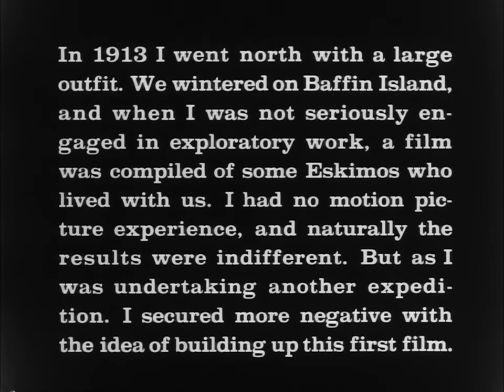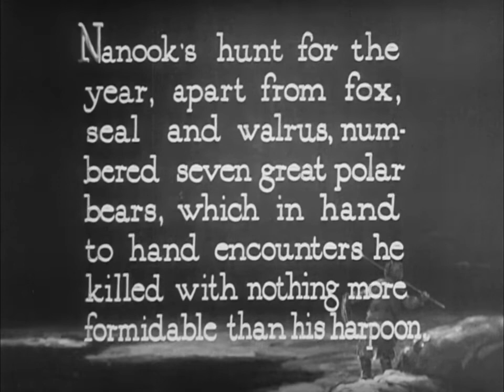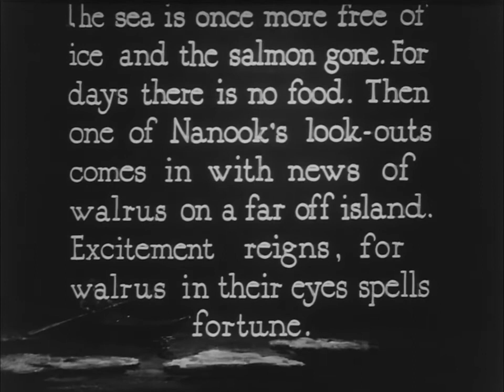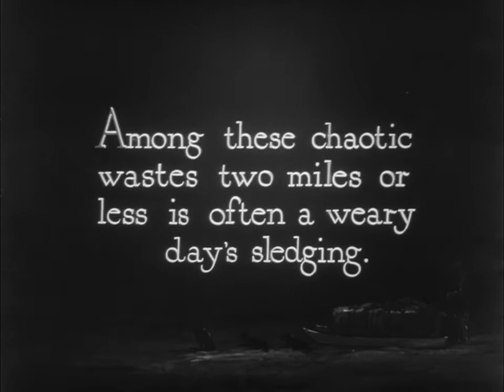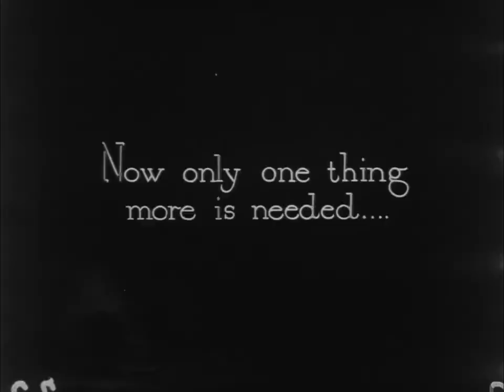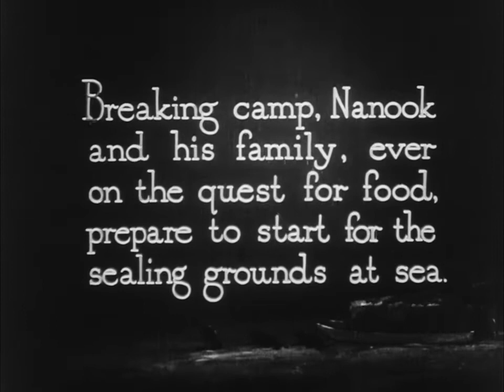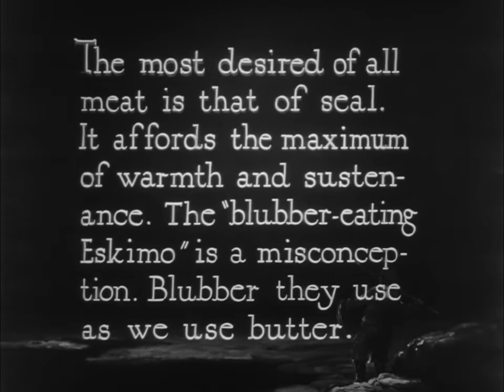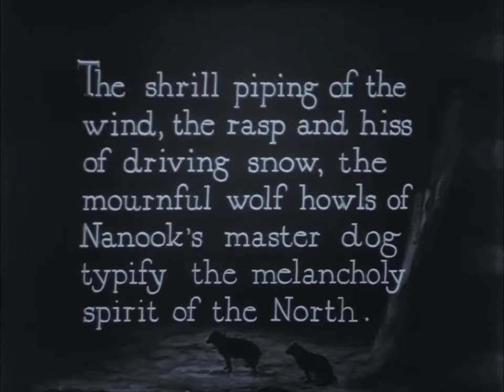"Nanook of the North" (1922): Experience the First Feature-Length Documentary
Embark on a journey to the Arctic with 'Nanook of the North' (1922), the first feature-length documentary in film history. This remastered silent film, directed by Robert J. Flaherty, provides a compelling look into the life of Nanook, an Inuit man, and his family. Experience their struggles and joys as they navigate the harsh yet beautiful Arctic landscape. Despite the controversial aspects of the film, it remains an important part of film history and a unique window into a way of life unfamiliar to many. Join us in appreciating the roots of documentary filmmaking.